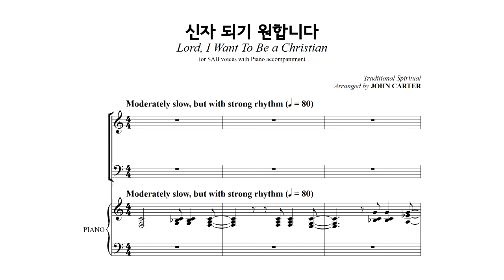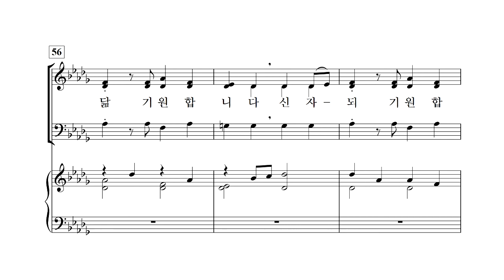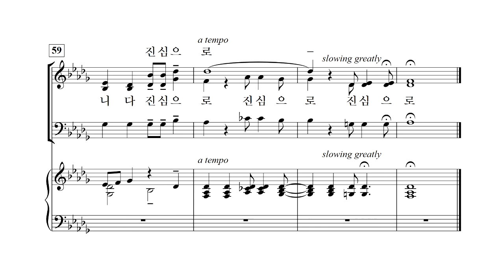[중앙아트] 영광의 혼성 3부 찬양곡집 Vol. 2 17. 신자 되기 원합니다 바리톤